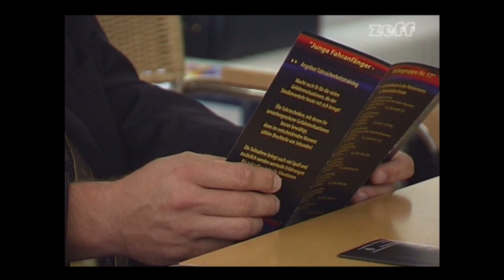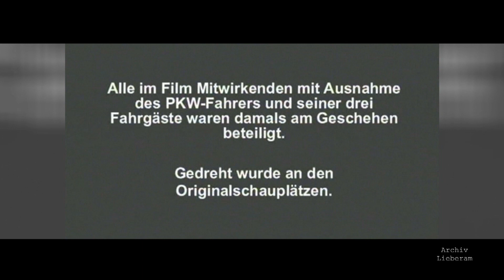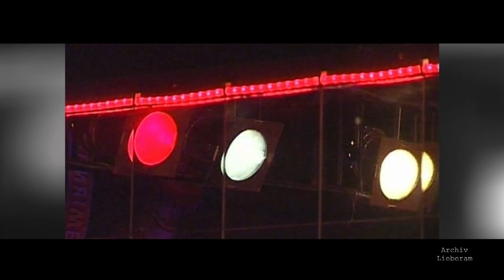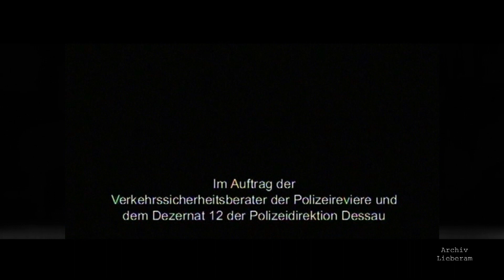JENNY und KRISTIN - "Der tragische Unfall auf dem Weg zum Köthener Disco-Zelt"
Ein Bericht und ein Kurzfilm (2006) über zwei junge Mädchen, die auf dem Weg zum Köthener Disco-Zelt bei einem tragischen Verkehrsunfall im Jahr 2003 ums Leben kamen. Diesen Film sollten sich alle Eltern gemeinsam mit ihren heranwachsenden jugendlichen Kindern anschauen.